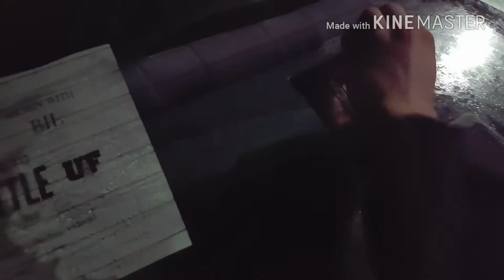PIMP My Ride: OILERMOBILE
If you don't like this car, then you don't have school spirit.